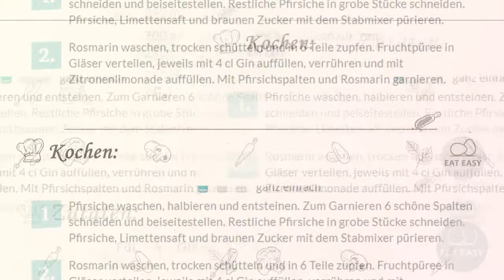Peach Summer Fizz